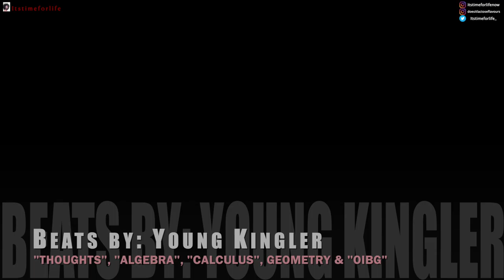LACEY AND SHANE | LIFE After Lockup S03E11 Up in Old Flames| REVIEW| Itstimeforlife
DAILY VIDEOS - Today we are talking about Lacey and Shane, but I keep calling him Sean and at times John, because Lacey used to deal with her ex (high school sweetheart John or is his name Sean?). Listen I don't have a clue. Hahahaha enjoy the video 😅

WeTV decided to do a mid season finale... didn't even know that was a thing. Coro is messing everything up with the production of the show 😩 , but THE OTHER COUPLES WILL BE BACK, so this week we are looking a Life after Lockup, instead of Love after Lockup.

NEW COUPLES NEXT WEEK!

E D I T I N G :
FCPX

C A M E R A :
Iphone SE (My camera broke 😭)